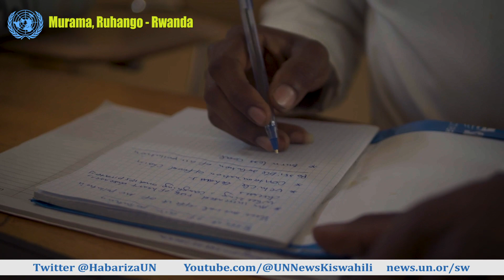Mtandao wa intaneti, kundi sogozi na vifaa vinginevyo, chachu ya elimu bora Rwanda- Mwalimu Kabiligi